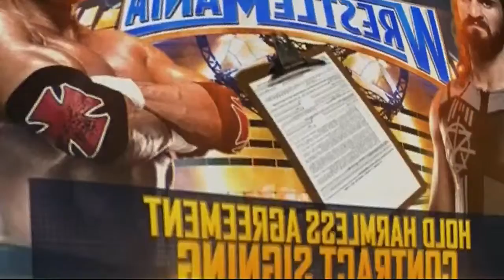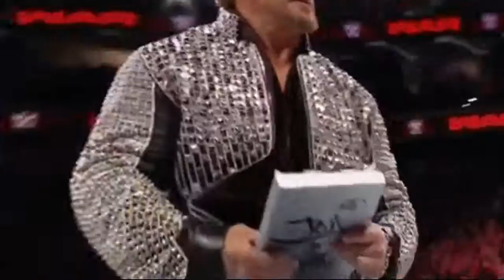WWE RAW 27 March 2017 HDTV HIGHLIGHTS